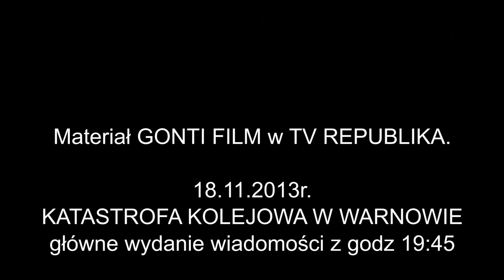18.11.2013 - Dzisiaj - katastrofa kolejowa w Warnowie - GONTI FILM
Zdjęcia wykonane dla Telewizji Republika

GONTI FILM